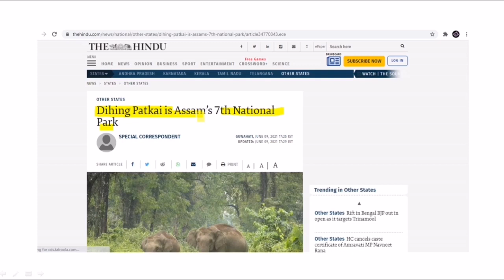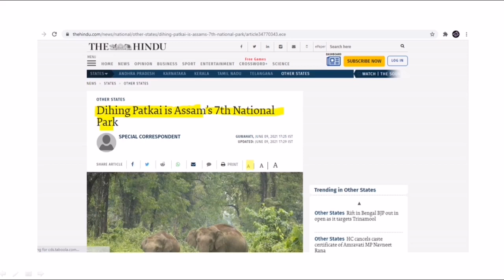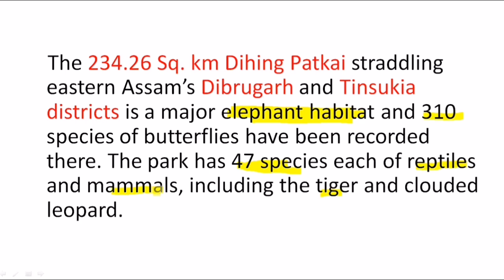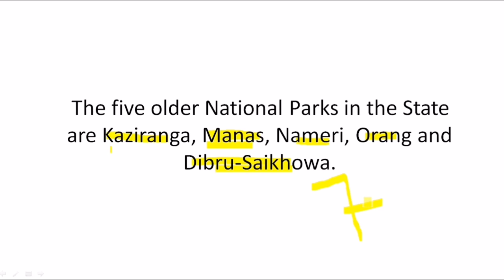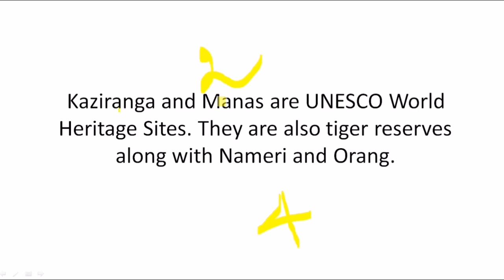Dehing Patkai becomes the 7th National Park of Assam || Current Affairs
Dehing Patkai becomes the 7th national park of Assam after Raimona National Park.

¤ Assam Current Affairs [eBook]
January 2019 - July 2021 details with explanation and with 500+ questions.

√ Assam Current Affairs January to December 2020 - e-Book (paid)

"Study insight official" for pdf of every lecture.

Thanks,
Er Mridul Yogi
Study insight